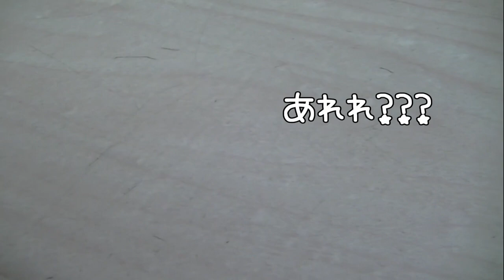ジャンガリアンハムスターの子ハム＊リリちゃん☆久々の部屋んぽなのにママに捕まりました(^^; その理由は、、、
4人とも女の子です。

ジャンガリアンハムスターの子ハム＊リリちゃん☆久々の部屋んぽなのにママに捕まりました(^^; 　の理由は、、、

≪アリス＊Alice≫
生まれ：2018年4月頃＊1歳8ヵ月＊
品種：ジャンガリアンです。
性別：女性
職業：ペット
趣味：寝る事　食事　もぐる事
好物：お肉　ブロッコリー　かぼちゃ
特徴：仕草がとてもかわいいです。冬に備えて造ったハウスが芸術的です。

≪バニラ＊Vanilla≫
生まれ：2018年11月頃＊1歳1ヵ月＊
品種：パールドワーフです。
性別：女性
職業：ペット
趣味：寝る事　舐める事　立つ事
好物：ブロッコリー　サラダ菜　にぼし
特徴：キレイ好きな女の子です。ハウスの中が女の子らしく造られています。かわいいです☆

≪ララ＊Lara≫
生まれ：2019年7月頃＊5ヵ月＊
品種：ブル－サファイア
性別：女性
職業：ペット
趣味：ママと戦う事　かじる事　ママの手の上でくつろぐ事
好物：ブロッコリー　ささみ肉　にぼし
特徴：警戒心が強く近づくとすごい形相で怒られます。なのに手の上に乗るととてもしおらしくなります。

≪リリ＊Liri≫
性別：女性
職業：ペット
趣味：寝る事　トンネル遊び
特徴：とっても温厚でのんびりした女の子です。ハウスを覗こうとするとすごい形相で怒ります。

ハムスターを初めて見た時の鳥（オカメインコとコガネメキシコインコ）面白可愛い動画813